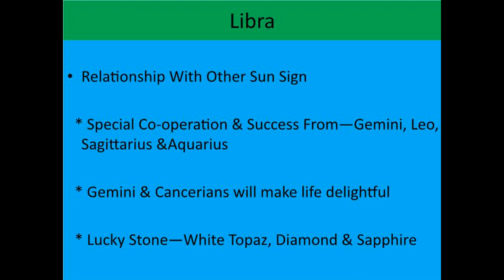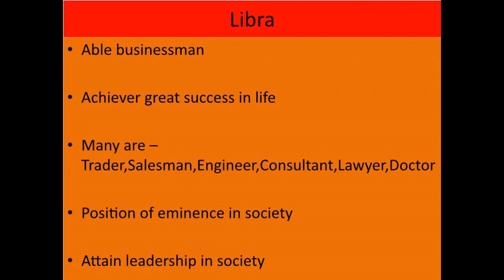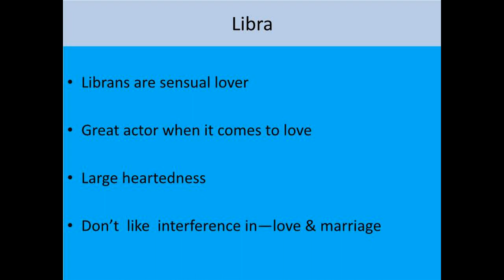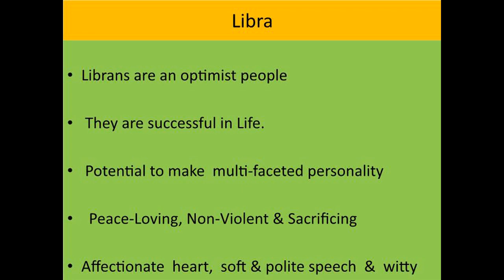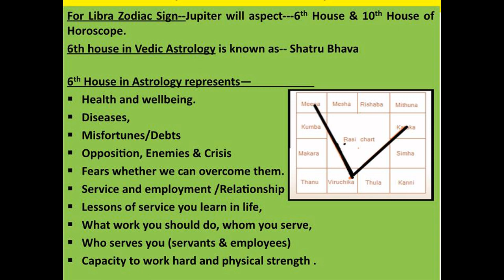Jupiter's Transit To Scorpio--गुरु का वृश्चिक में गोचर--- LIBRA-तुला राशि--- जीवन में समय परिवर्तन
The Video indicates the general astrological impact on Libra sign, due to the transit of Jupiter planet from Libra to Scorpio.

1. Astrology & Prosperity
2. Astrology & Disease
3.Astrology & Career
4. Astrology & Marriage(See Amazon)

Dr.Ashish Kumar

* Received Awards in Astrology For Many Accurate Predictions

1. Graphology Fate Reading By Signature Express Star Teller, Indian Express
2.Astrological Analysis of Kundali Bollywood Star--Govinda, Express Star Teller, Indian Express
3. Astrological Analysis of Kundali Mahendra Singh Dhoni, Express Star Teller, Indian Express
4. Astrological Analysis of 5th House of the Horoscope,Times of Astrology
5, Astrological Analysis of Kundali--Bollywood Super Star Salman Khan, Times of Astrology
6. Astrological Analysis of Bollywood Star Rani Mukherjee
7. Saturn Transit In Libra,  Express Star Teller,  Indian Express
8. Numerology and Destiny, Babaji Astrological Magazine
9. Faceology Fate Read From Face, Babaji Astrological Magazine
10. Thumbology---Fate Read From Thumb--Babaji Astrological Magazine
11. Dreamology---Dreams The Vision Revealer--Mystic India
12.My Interview  By -Express Star Teller(June-2011)---Indian Express
13.Awakening Inner Cosiousness Can Change Destiny---Express Star Teller(Nov.2010)--Indian Express
14. Gemmology How Gem Stone Influence Destiny ? Babaji Astrological Magazine(Aug.1993)
16.Occult Significance of Talking, Express Star Teller(Aug.1997), Indian Express
17. Graphology-The Destiny Revealer, Mystic Indian(July 1996)
18. Back To The Future, News Coverage on me on Astrology, By The Times of India(21st Dec.2001)
19. Astrological Analysis of Indian Cricket Celebrity-Horoscope--Virat Kohli, Express Star Teller, Indian Express
20. Saturn Transit-An Analysis, Express Star Teller, Indian Express
21.Numerology and Destiny, Mystic India
22.Palmistry Reveals Destiny, Express Star Teller, Indian Express
23. Astrological Analysis of Horoscope of Bollywood Celebrity--Amir Khan, Rajasthan Patrika